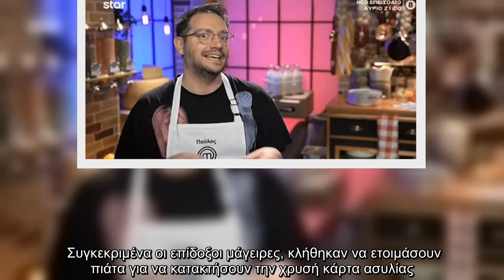MasterChef: Ο Παύλος αποκάλυψε την πρώτη “κλίκα” που έχει δημιουργηθεί στο σπίτι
Ένα επεισόδιο γεμάτο εκπλήξεις παρακολούθησε το τηλεοπτικό κοινό στο MasterChef, το βράδυ της Δευτέρας.   Οι 24 παίκτες έλαβαν θέση, έτοιμοι να αγωνιστούν στην πρώτη δοκιμασία μετά την είσοδο τους στο σπίτι.   Συγκεκριμένα οι επίδοξοι μάγειρες, κλήθηκαν να ετοιμάσουν πιάτα για να κατακτήσουν την χρυσή κάρτα ασυλίας.   Λίγο πριν την έναρξη της μαγειρικής δοκιμασίας όμως ο Παύλος, έκανε γνωστή την πρώτη παρέα που έχει δημιουργηθεί στο MasterChef.   Ο παίκτης ανέφερε χαρακτηριστικά:   «Θεωρώ ότι υπάρχουν τοξικοί συμπαίκτες. Ο Διονύσης, ο Πάνος και ο Γιάννης είναι αρκετά κοντά, είναι το παρεάκι του σπιτιού… Μένουν και στο ίδιο δωμάτιο, θα την έλεγες και κλίκα».   Δείτε στο παραπάνω βίντεο όσα είπε ο Παύλος.   ...